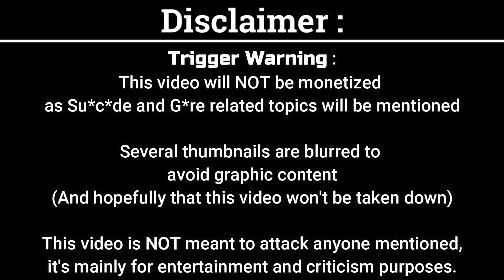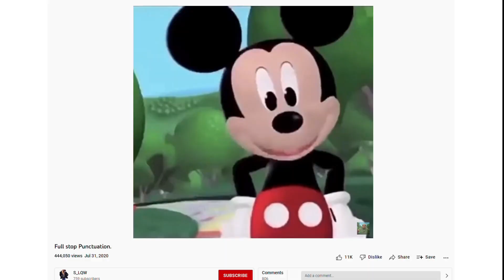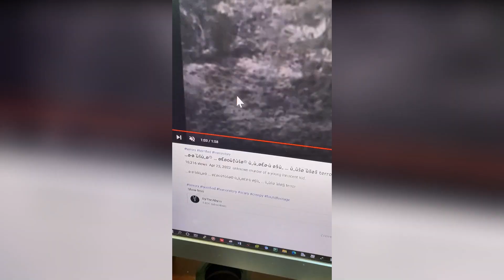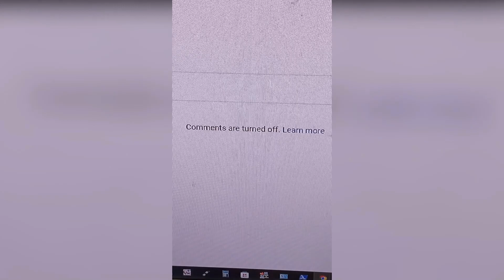Another YouTube Creepy Easter Egg & YouTube's Hypocrisy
How Are These Videos Allowed On YouTube (YouTube Creepy Easter Egg & YouTube's Hypocrisy)

This was recorded during when the Creepy YouTube Easter Egg (Removing the letter "h" from the word "watch" in the URL) took place. As of now, the "watch" easter egg is patched, but this channel mentioned in this video is still standing as of right now, with videos should not be allowed on YouTube

This video will HIGHLY likely be taken down by YouTube with the topics mentioned in this video, but it'll further prove my point with YouTube's Hypocrisy with their own guidelines